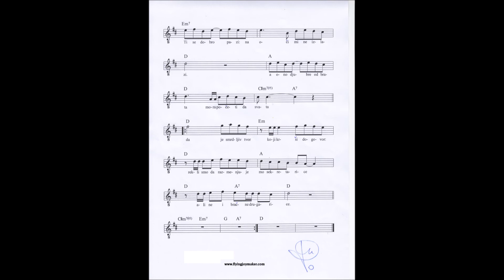Development Of Family Relations After Family Investigation 1./6 - ili: kako uglazbiti nezgodan tekst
Razvoj porodičnih odnosa (posle «Porodične istrage»)
1/6:
Mutivoda besan reče:
«Uzeću sad ovo veče
da u miru odlučim
dali da vas prvo mučim;

dali da vas pobijem sâm
ili da stvar profesionalcu dam.
dali da o svemu obavestim majku
nakon što i ja okinem snajku,

ili da sasvim otkačim
pa da i nju potkačim.
Jer još nije bilo kućnog pozorišta
s kojim ona nije imala ništa.

Ti se dobro pazi.
Pred oči mi ne izlazi!
A ono đubre od brata
mora početi da shvata

da je smrdljiv tvor
koji krši dogovor:
Rekli smo da razmenjujemo sekretarice,
ali ne i bračne drugarice!»

2/6:
Žena se mirno udaljila.
Možda se nije smejuljila,
al` sigurno preko njenog lica
ne bi straha ni mrvica.

«To što se oni dogovaraju
je njihova stvar, ali se varaju
ako misle da mene mori
kakvi su njihovi dogovori.»
Kad se prašina malo slegla
nevernica je nov potez potegla:
Pozvala je jetrvu u Openair-kino
i posle projekcije filma rekla fino:

«Draga moja ovčice,
vreme je da ti otvorim očice.
Bliža si gubitku orjentacije
nego shvatanju situacije.

Bliža si razvodu braka,
k`o da si, da prostiš, svraka,
nego sposobnosti da shvatiš:
da je prilika da se obogatiš.

3/6:
Matora je gazda klana,
a ne naša dva ćurana!
Kod stare su zlato i akcije,
tajni računi i informacije, ...

Matora se ljuti na Nenada,
jer u njene stvari nos ubada;
Od nje zahteva da živi kao udovica smerna,
a ona ni k`o supruga nije bila primerna.

Za mog Milojicu
kaže da vredi za dvojicu:
U firmi za smetenjaka,
a van firme za ludaka.

«Tetreb i u mozgu i u venama.
Ne ume sa ženama.
Nevešt kurvar. Al` od srca:
Šta je da je – samo da se prca!»

Ako na Nenada izgubiš volju
i poželiš uživanciju bolju,
bolje ti je da uzmeš klošara
neg` da tebe na zub uzme stara.

4/6:
Znači: maziš samo kućne devojke,
a nikako kućne momke.
A ako je isfoliraš da voliš vaginu
dići će te na dooobru visinu!

Ja sam tako postala
šef sporednog personala.
Službu sam ozbiljno shvatila
i pažnju na vatrogasce obratila.

A Lizi je šifru poturila,
ne bi li je što pre uklonila,
jer je primetila stara
da Eliza zavodi sobara.

Eliza je guska obična
u čekanju vrlo nevična.
Umesto da plete mrežu sitnu
pala je na sumu nebitnu.

Milojica jeste mnogo besan,
jer je i on neotesan,
al` u celoj stvari,
on za novac baš ne mari.

5/6:
Neg` ne može da prihvati
da će Liza novce s drugim proćerdati.
Il` kupiti kuću u Maroku
za garavog đoku.»

«Kuća po kuća – naselje.»
«Al` u većoj stvari je veselje.
Ja radim za taj moment,
da me stara unese u Testament.

Zasad samo osiguravam
da s dobitkom odspavam.
Od mladosti svoje gledam
da lepotu ne proćerdam.

Ne mogu me za džabe ni veštiji advokati.
A kojeg ja hoću – mora da uplati.
Doživljaj je duplo lep
kad ribicu nahranim i napunim džep.

A ti, lutko, slušaj mene.
Nemoj da ti telo uvene
pa da cela tvoja nada
legne na Nenada.

6/6:
Ja svog varam tri godine dana.
A onomad za fleku upotrebim baštovana.
Miloji sam rekla da je od Nenada
da bi, kad se smiri, poč`o tebe da napada.

A od tvog je muža
fleka velika k`o ruža,
ali sasvim ispod sise.
Dok ne dignem sisu – ne vidi se.

A zbog jedne manje, na stomaku,
švaleru se skidam u mraku.
A i da je vidi - bilo bi mu isto:
nije ni on svugde baš na čisto.

Milojica će ti mnogo dati,
samo da se osveti svom bati.
Ja sam, kao, ljuta pa mu neću davati,
a ti provociraj dok se ne nahvati.

Traži vikendicu u Zweisimmenu,
jer je na njegovom imenu.
Leti ćemo nas dve, sa starom
i njenim aktuelnim sobarom,

na sangriu i flamenco u Granadu.
U vilu koja je pripadala Nenadu,
pre nego što je moja postala;
jer sam vilu zahtevala da bih mu se podala.»